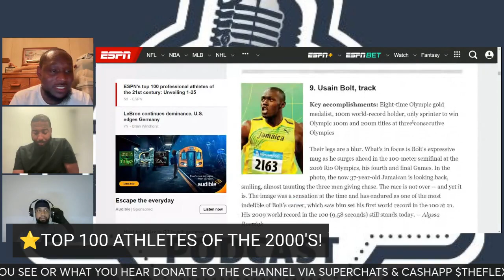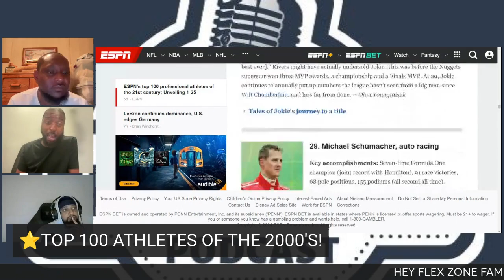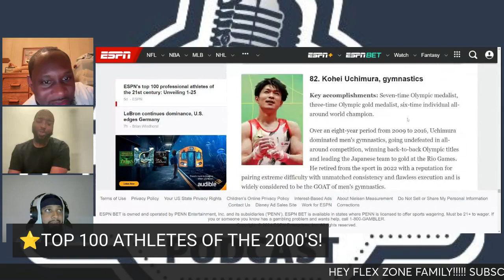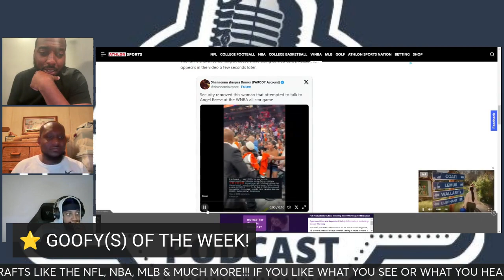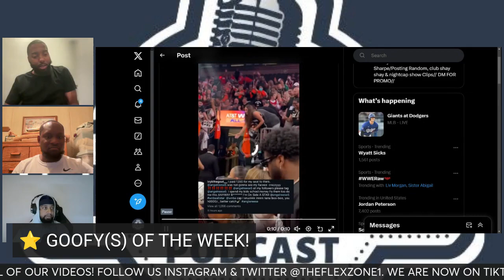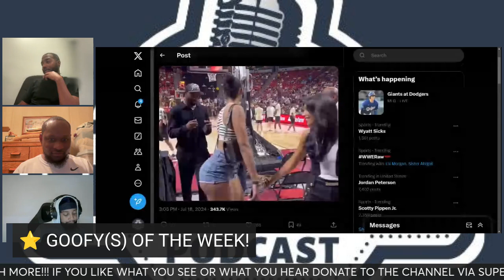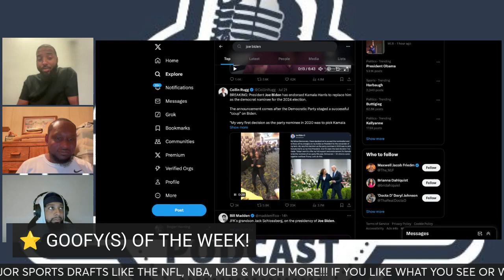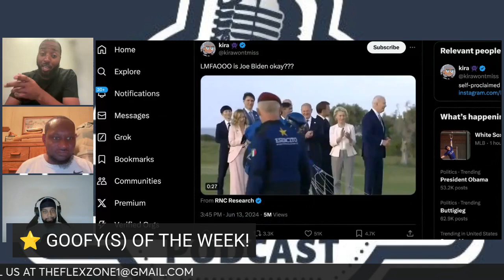Who Are The Top 100 Athletes Since The Year 2000 & Who Should Be Number 1? | Angel Reese's CRAZY Fan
The Flex Zone Podcast Discusses The ESPN's Top 100 Athletes Since The Year 2000 List & Who They Have At Number 1! We Also Get Goofy With The Flex Zone's Voice Of Reason Crevonte & Talk About The Goofiest Stories Of The Past Week!